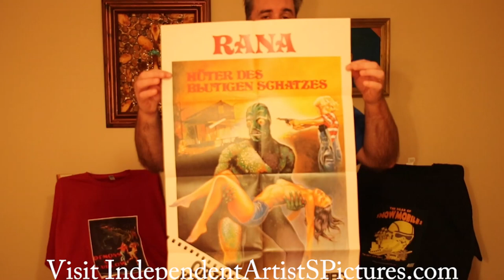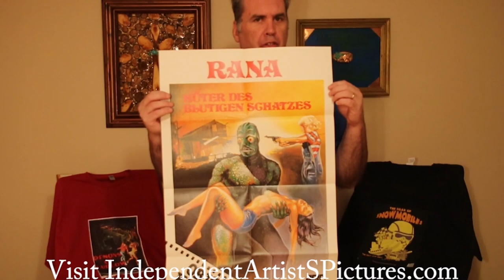Welcome to the official Bill Rebane and Independent Artists Pictures channel